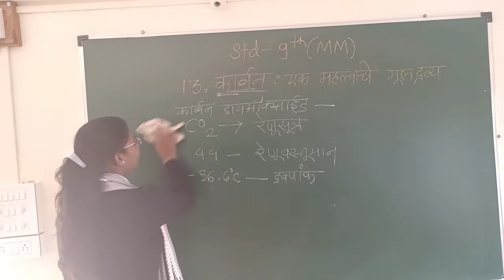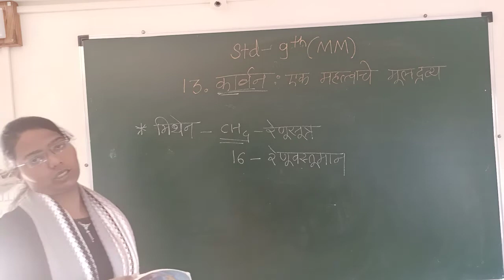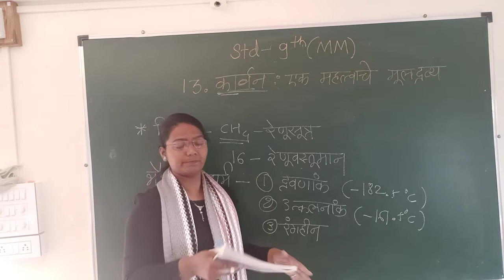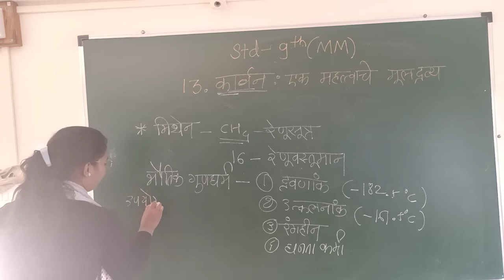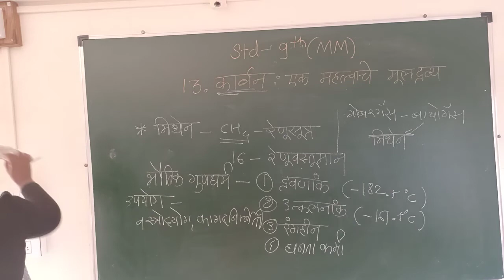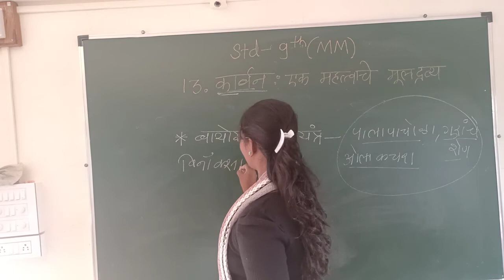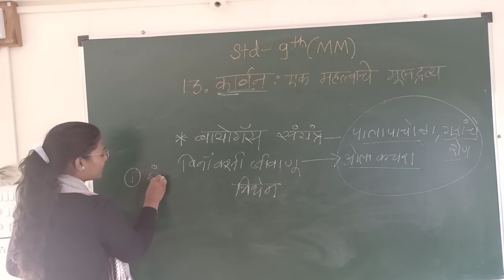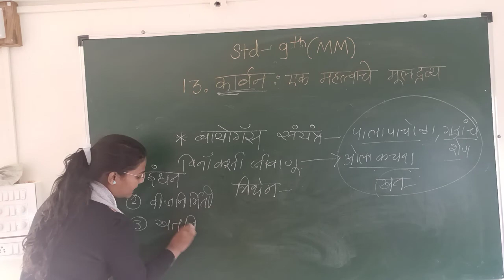STD.9TH MM CH.13.कार्बन एक महत्त्वाचे मूलद्रव्य